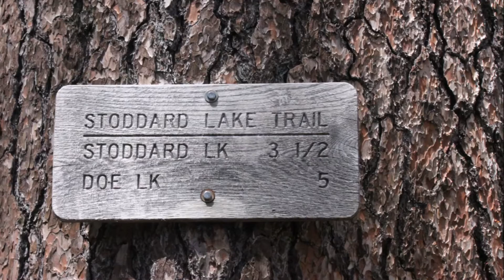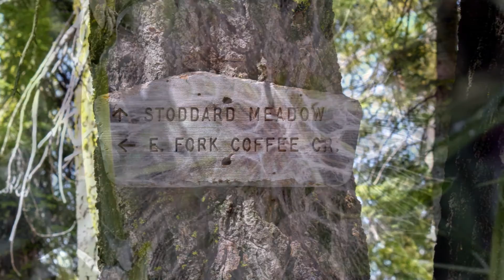My Visit to Stoddard Lake Trinity Alps 5 12 16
Goat Packing to Stoddard Lake in the spring.